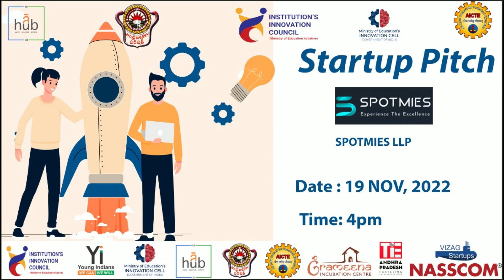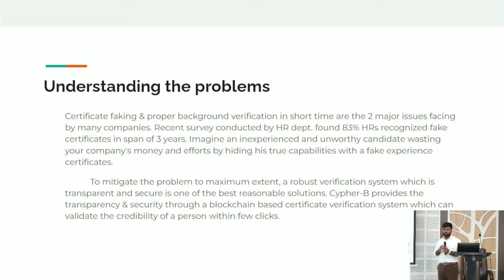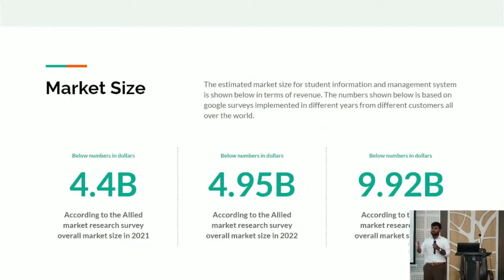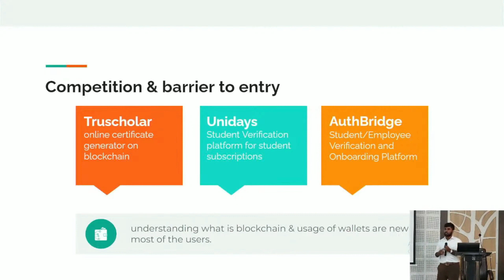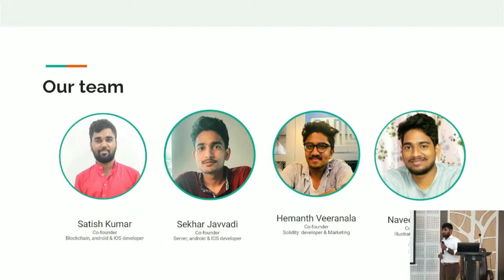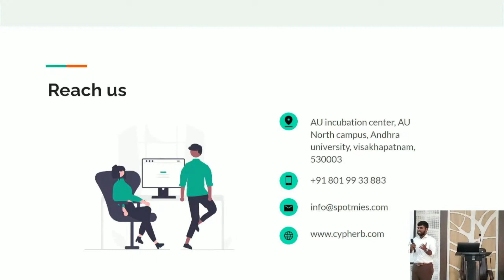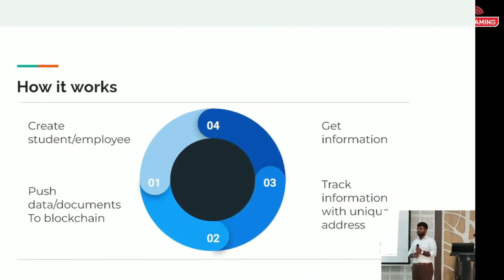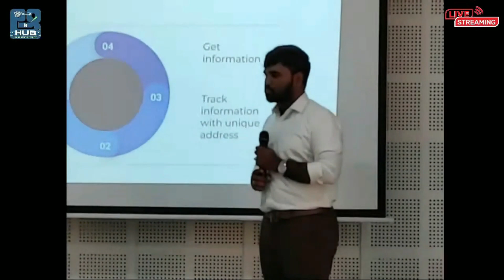Startup Pitching | By Mr.Satish | Founder of SPOTMIES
The speaker of the event, Mr.Satish, is a co-founder of SPOTMIES. Certificate faking  and proper background verification in a short time are the 2 major issues facing many companies. Recent survey conducted by the HR department, found 83% HRs recognised fake certificates in the span of 3 years.Imagine an inexperienced and unworthy candidate wasting company’s money and efforts by hiding his true capabilities with fake experience certificates.
To mitigate the problem to maximum extent, a robust verification system which is transparent and secure is one of the best reasonable solutions. Cypher-B provides transparency and security through a blockchain based certificate verification system which can validate the credibility of a person within a few clicks.